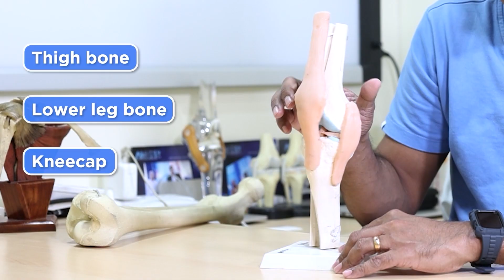Knee Pain Causes Reasons in Hindi | घुटने में दर्द क्यों होता है और इसके क्या कारण होते हैं?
Are you facing any kind of knee pain? Have you got any fractures in the knee?
Here is Dr. Vikram Mhaskar, Knee Specialist, who is giving detailed information about various knee problems in this video.

Connect To Us For Appointment:-

Practice Locations:-

Knee & Shoulder Clinic
C8/8176 Vasant Kunj Opp Indian Spinal Injuries Centre Entry to C8 (Gate no 15) New Delhi 110070
Knee & Shoulder Clinic:-

F7 East Of Kailash Opp Metro Pillar No 85 New Delhi 110065
Sitaram Bhartia Institute Of Sciences & Research
Address: B-16, Qutab Institutional Area
10 AM - 02:00 PM

(a) ✅घुटने के दर्द में कौन सा इंजेक्शन लगवाना चाहिए | ✅Types of Knee Injection for Knee Osteoarthritis

(d) ✅घुटनो के इंजेक्शन के फायदे और नुकसान |✅Pros and Cons of Different Types of Knee Injections | Delhi

(e) तिरछे घुटने का इलाज | How to Fix Bow Legs | Bow Legs Correction | Causes Symptoms Diagnosis Treatment

(f) Shoulder Pain Relief In Hindi | कंधे का दर्द क्यों होता है? | घरेलु इलाज से पाए छुटकारा | Causes

(g) 👉Knock Knee Problem Solution टेढ़े घुटने का इलाज |🔰How Do We Correct Knee Deformity In Hindi

Dr. Vikram Mhaskar
Knee & Shoulder Surgeon
MBBS, MS Ortho, MCh Ortho (UK)
Fellowship Knee Surgery (Australia, France)

Dr. Vikram Mhaskar did his MBBS and MS (Orthopaedics) from the world-renowned St John’s Medical College Hospital Bangalore. He then went on to get himself certified by the Education Commission For Foreign Medical Graduates (ECFMG) USA.